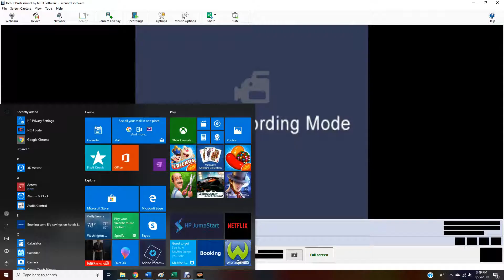AWR Match #97 : Keiji Dragonsoul vs Oscar Svendsen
AWR LIVE Event #16 - Tokyo, Japan
3 Star Match
8/25/2019